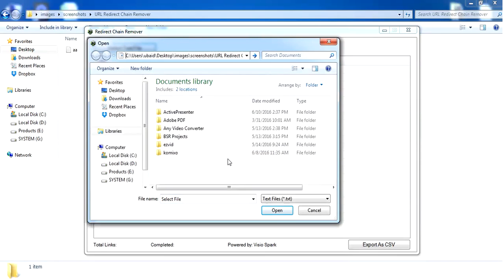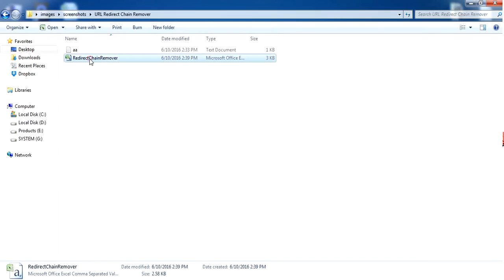URL Redirect Chain Remover (Desktop)